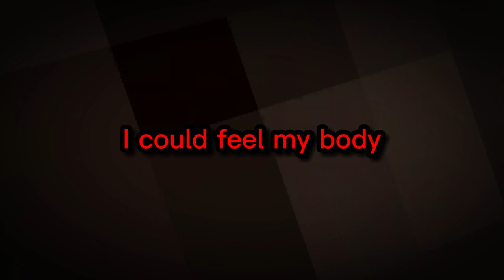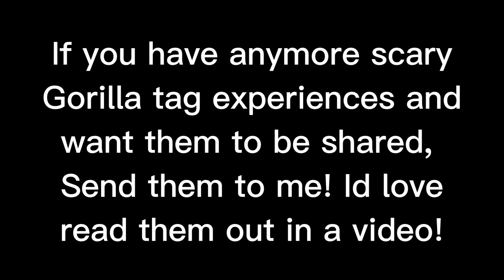A Gorilla Tag Horror Story: "LEAK" Knows All Your Information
This Gorilla Tag horror story might just be even creepier than the last one! What do you think? Is it scarier or just scary? Let me know! Send me your experiences if you want a chance at it getting into one of my videos!